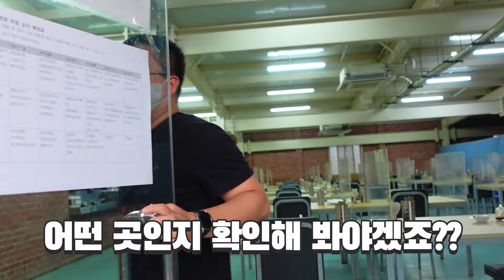OMG! 방글라데시 현장 식당, 생각지도 못한 메뉴 등장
✈️삼물가게에서 공항건설이 한창인 방글라데시의
현장 식당을 방문해 보았습니다.

우리직원들이 오늘은 무얼 먹나~
OMG!😲
방글라데시에서 이걸 먹을 줄이야!!
지금 영상에서 확인해 보세요~~🎬

(종료)💙댓글 이벤트💙
영상 속에 방글라데시 현장 식당 '오늘의  메인 메뉴'를 댓글로 남겨주세요~⌨🖱

추첨을 통해 3분께 스타벅스 아메리카노 기프티콘을 드립니다! ☕

이벤트 기간 : ~ 1월 15일(일) 자정까지!
당첨자 발표 : 1월 17일
참여 방법
1. 삼물가게 구독~👍
2. 영상 속에 방글라데시 현장식당 '오늘의  메인 메뉴'를 댓글로 남겨주세요~~